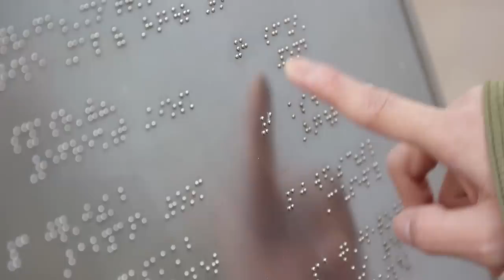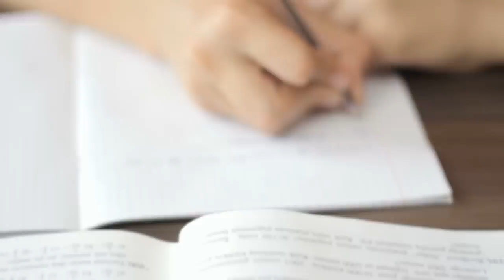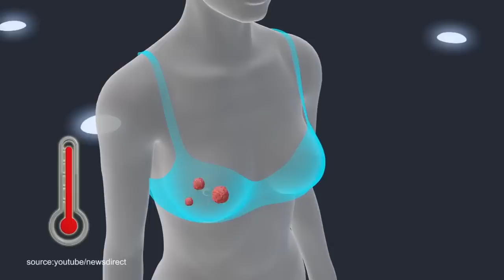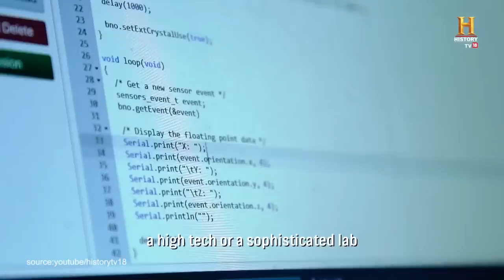10 INCREDIBLE Child Prodigies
These kids are some of the most talented people you will ever see, and their age makes it that much crazier!

10 INCREDIBLE Child Prodigies